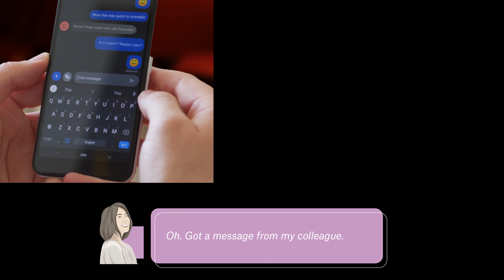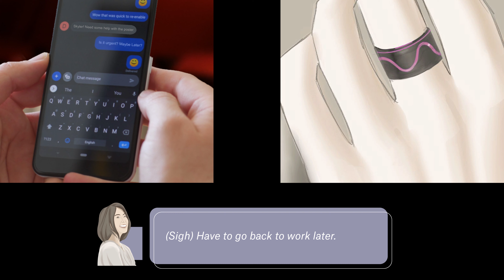Gendox 2070: Skyler in the Cinema